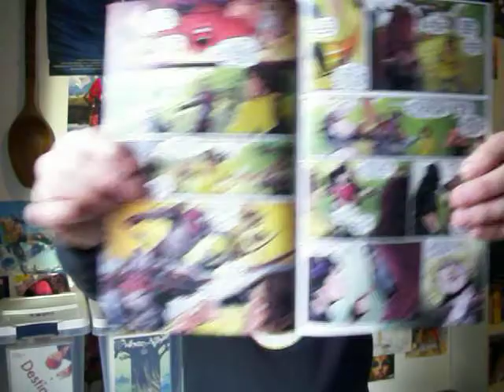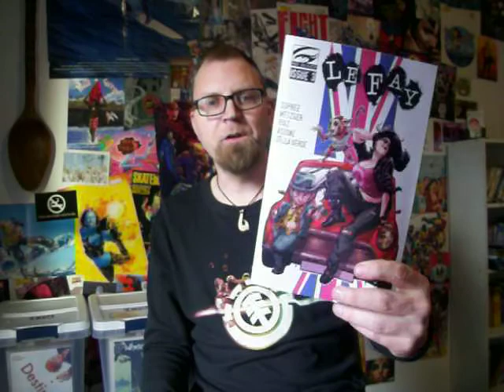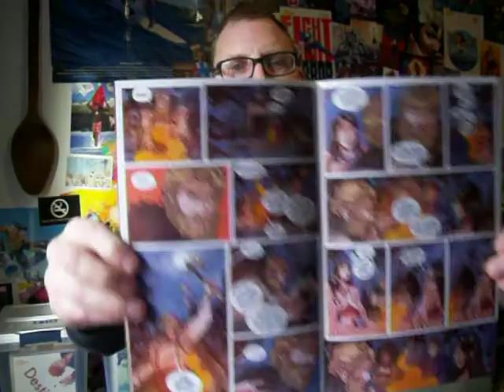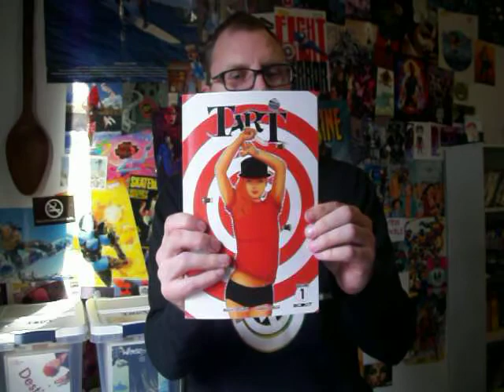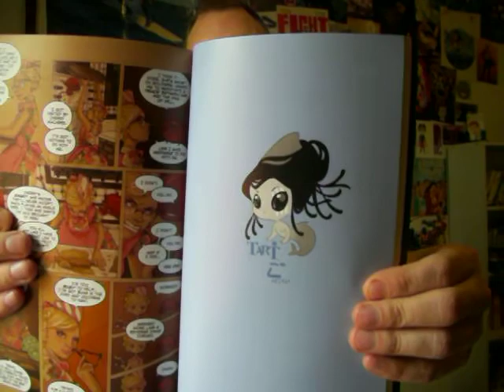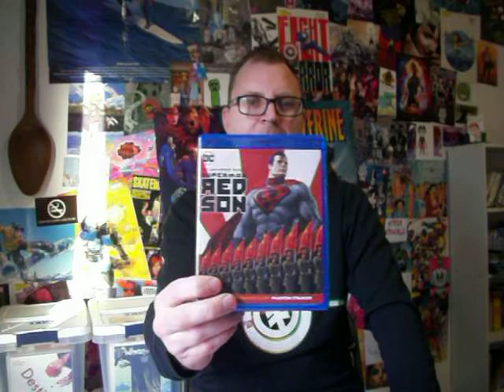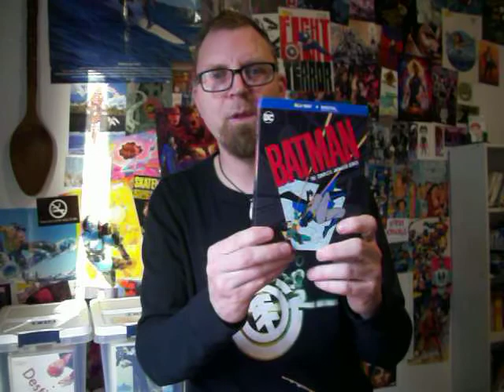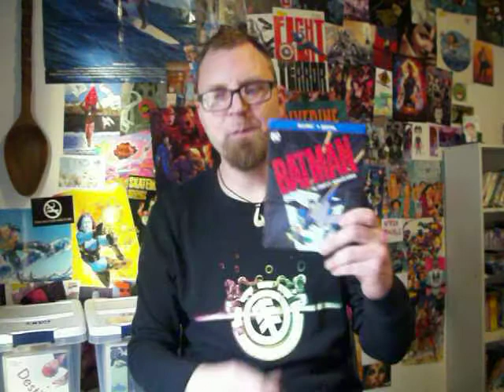Review Le Fay 3, Tart vol 1, Snow White Zombie Apacolypse, Red Son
FOLLOW it to be notified when more comes out.